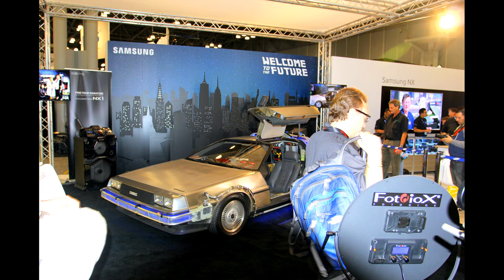PDN Photo Expo @Javits Center NYC Oct 24 2015 - The annual photo expo at the Javits Center- NYC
These images were shot with a Canon 60D  DSLR digital camera.  I  attended the annual PDN  - Photo Expo  @ Javits Center -NYC  on Oct 24 2015...  Most of the inside expo pictures were from the Samsung  booth- with the Delorean  Car from the "Back to Future "-movie.( not necessarily the same car- but the car model )...  I also got some interesting pictures of interesting participants at the expo with their old cameras and interesting  clothing and outfits.  I found a gentleman with a funny  necktie.   ( I don't know how he did it? )

I didn't photograph the Photo Expo too many times this may be the only one I really photographed...  I also have numerous pictures of the statue of Senator Jacob Javits of NY State ( US senator - Washington DC) who the building was named for ...  And some images of the crowds leaving the show. Lastly I have an image of  building the Hudson Yards buildings of NYC next to the Javits Center in NYC...(  the  7 train was still being built I believe as well the extension to Hudson Yards station-NYC )...

I hope you enjoy these images ...  Please everyone be safe from covid and all the current  safety and health issues...

Richard Jan 29 2022